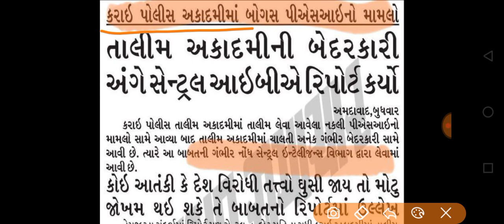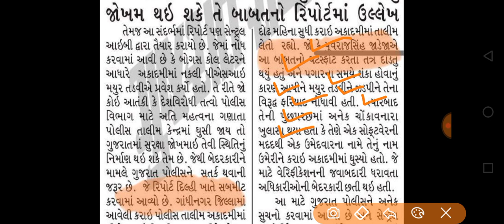Breaking News | PSI બોગસ ભરતી કૌભાંડ મમતે આવ્યા મોટા ન્યૂઝ,PSI Recruitment board, ગુજરાત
gpsc online
talati exam
talati exam updatetalati junior clerk exam date
talati news
mphw
Ird update
bin sachivalay
fhw new update
gpssb